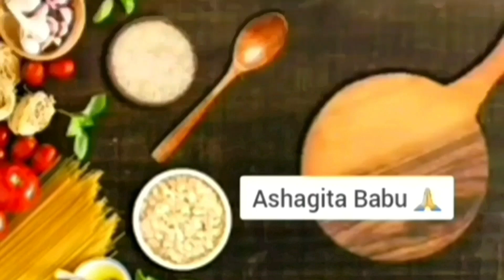ujjaintempletour|Kaalbhairavtemple ujjain| വീട്ടിലിരുന്നു ഉജ്ജയിൻ ക്ഷേത്ര ദർശനം നടത്താം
The Kal Bhairav temple is a Hindu temple located in the Ujjain city of Madhya Pradesh, India. It is dedicated to Kal Bhairav, the guardian deity of the city.  Located on the banks of the Shipra River, it is one of the most active temples in the city, visited by hundreds of devotees daily.  Liquor is one of the offerings made to the temple deity

ashagita babu
chovvadoasham uthama pariharam
kaalbhairav temple ujjain.